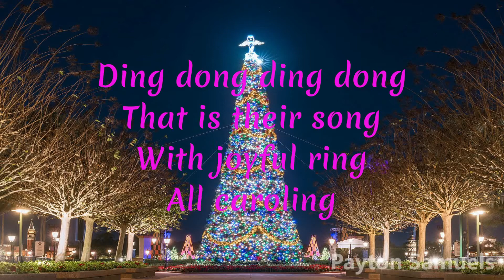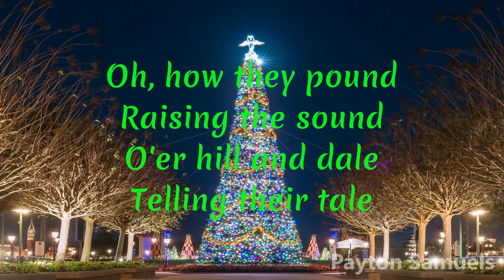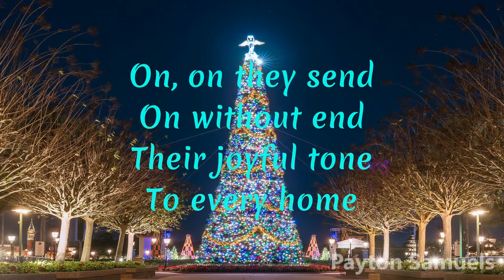Monique Danielle - Carol Of The Bells (Original) Lyrics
Enjoy! All copyright goes to the right and respectful owners! Sorry if there are any mistakes in the lyrics! Follow the artist on her social media pages below

∞ Monique Danielle ∞